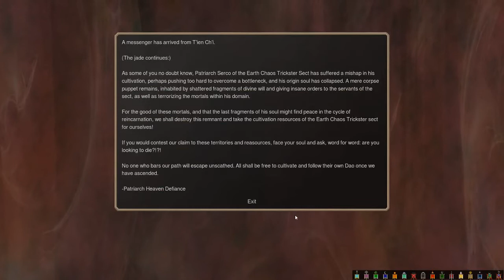Turn 22 - My Path to Ascension Begins Here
War-time? Wartime? War time.